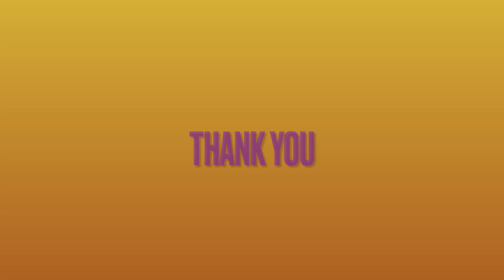kannan vandhu | kannan vandhu by Smitha.G | Smitha.G#53 | கண்ணன் வந்து